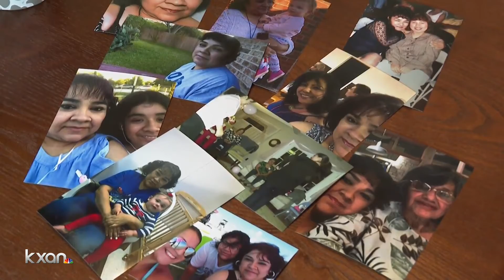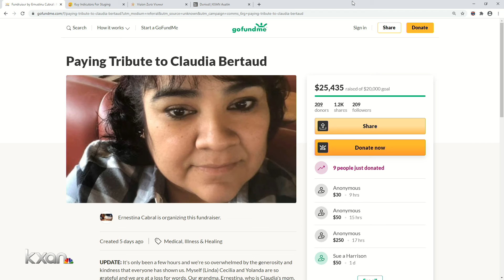08.05.20 Remembering Claudia Bertaud Preschool teacher dies from COVID 19 complications